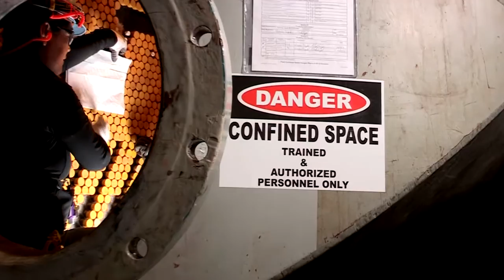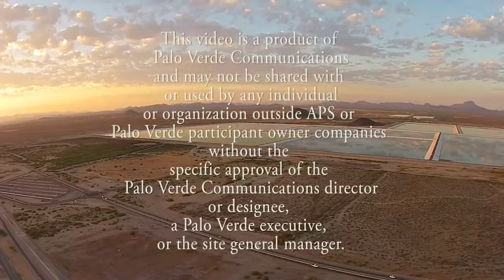A Closer Look at Palo Verde Safety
Safety is not an option in the nuclear energy industry, it is a way of life. Find out how the team at Palo Verde Nuclear Generating Station, the nation's top power producer, demonstrates commitment to safety every day.